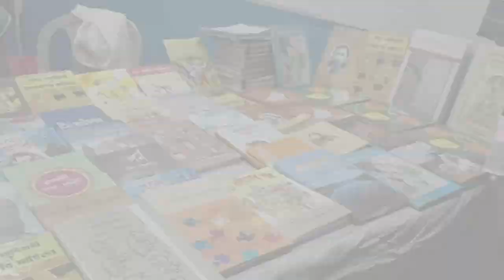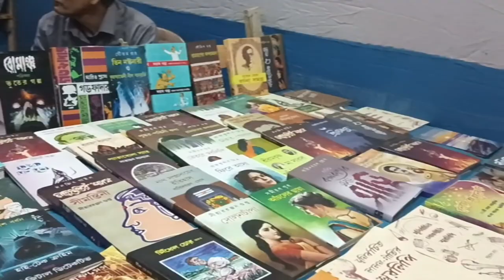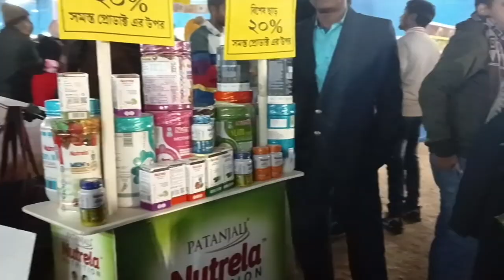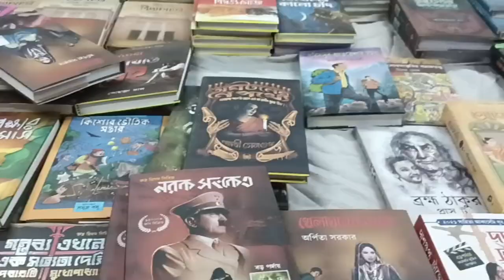৩৮তম বাঁকুড়া বইমেলা🤩2022-2023।। 🚬Smoke pan😉।।Bankura Christian College❤️।।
@Vlog Lover Ana  @Cinebap   @Tusar Das  @Nilanjana Dhar
@priyo vines  @Tithitusar Series   @Bisakto Chele  @Durba Dey   @Bankura Memes Shorts  @Wonder Munna ‎  @Gourab Tapadar
@It's Deep Gungun

    * Please don't skip the whole video, otherwise you will miss a lot 😊*

Disclmer